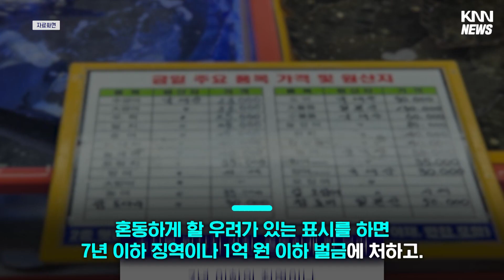"일본산을 국내산으로 바꿔" 원산지 잘못 표기하면...